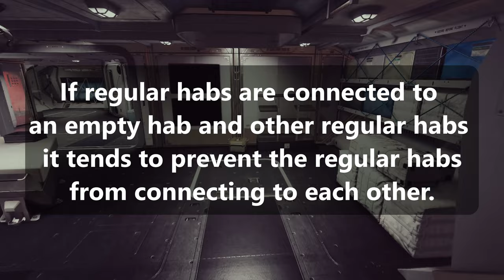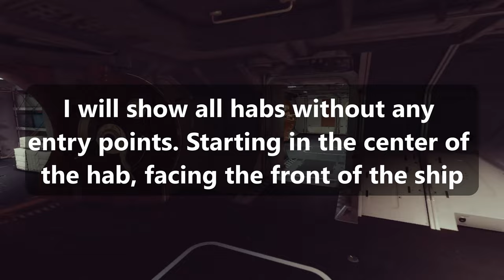Every New Empty Hab Interior Tour and Door Placement Effects - Starfield Ship Building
Take a look at all the new habs added in the beta patch. There are many interesting things that can now be done. I can't wait to update my designs.

Note: Empty habs put doors everywhere they can, so if an empty hab touches other habs in six places it will have six doors even if those other habs already have six doors of their own.

Also, while you can decorate any hab any way you want, the actual hab you use will still determine things like number of passenger slots and crew stations. Slapping beds and computers into a cargo hall does not give you passenger and crew capacity.

Timestamps:
00:00 Door placement
01:22 Tour Intro
01:35 Deimos
01:40 Deimos 2x1 Armory
02:14 Deimos 2x1 Captain's Quarters
02:42 Deimos 2x1 Computer Core
03:22 Deimos 2x1 Control Stations
03:50 Deimos 2x1 Infirmary
04:23 Deimos 2x1 Living Quarters
04:52 Deimos 2x1 Science Lab
05:20 Deimos 2x1 Workshop
05:55 Deimos 2x2 Computer Core
06:25 Deimos 2x2 Battle Stations
06:55 Deimos 2x2 Engineering Bay
07:22 Deimos 2x2 Cargo Hall
07:54 Deimos 2x2  Brig
08:34 Deimos 2x2  Living Quarters
09:12 Deimos 2x3 Cargo Hall
09:41 Deimos 2x3 Mess Hall
10:16 Deimos 3x3 Cargo Hall
11:19 Deimos 3x1 Living Quarters
12:05 Deimos 3x1 All in One
12:52 Deimos 3x1 Engineering A
13:25 Deimos 3x1 Engineering B
13:50 Nova Galactic
13:54 Nova 2x1 Armory
14:21 Nova 2x1 All in One A
14:51 Nova 2x1 All in One B
15:40 Nova 2x1 Captain's Quarters
16:18 Nova 2x1 Computer Core
17:00 Nova 2x1 Control Stations
17:30 Nova 2x1 Infirmary
18:02 Nova 2x1 Living Quarters
18:40 Nova 2x1 Science Lab
19:08 Nova 2x1 Workshop
19:58 Nova 2x2 Battle Stations
20:36 Nova 2x2 Brig
21:24 Nova 2x2 All in One
22:20 Nova 2x2 Cargo Hall
23:03 Nova 2x2 Living Quarters
23:49 Nova 3x2 Mess Hall
24:47 Nova 3x3 Cargo Hall
25:53 Nova 2x3 Mess Hall
26:58 Nova 2x3 Cargo Hall
27:50 Nova 3x1 Engineering
28:26 HopeTech
28:30 Hope 2x1 Armory
28:59 Hope 2x1 All in One
29:33 Hope 2x1 Captain's Quarters
30:05 Hope 2x1 Computer Core
30:32 Hope 2x1 Control Stations
30:59 Hope 2x1 Infirmary
31:25 Hope 2x1 Living Quarters
31:53 Hope 2x1 Science Lab
32:19 Hope 2x1 Workshop
32:45 Hope 2x2 Battle Stations
33:21 Hope 2x2 All in One
34:11 Hope 2x2 Brig
35:11 Hope 2x2 Cargo Hall
35:41 Hope 2x2 Computer Core
36:34 Hope 2x3 Cargo Hall
37:01 Hope 2x3 Mess Hall
37:52 Hope 3x2 Cargo Hall
38:26 Hope 3x2 Mess Hall
39:19 Hope 3x1 Engineering
39:58 Hope 3x3 Cargo Hall
40:37 Stroud-Eklund
40:40 Stroud 2x1 Armory
41:07 Stroud 2x1 All in One A
41:35 Stroud 2x1 All in One B
42:04 Stroud 2x1 Captain's Quarters
42:31 Stroud 2x1 Computer Core
42:58 Stroud 2x1 Control Stations
43:23 Stroud 2x1 Infirmary
43:50 Stroud 2x1 Living Quarters
44:24 Stroud 2x1 Science Lab
44:50 Stroud 2x1 Workshop
45:20 Stroud 2x2 Battle Stations
45:46 Stroud 2x2 Brig
46:31 Stroud 2x2 Cargo Hall
47:02 Stroud 2x2 Computer Core
47:32 Stroud 2x2 Living Quarters
48:12 Stroud 2x3 Mess Hall
48:55 Stroud 2x3 Cargo Hall
49:21 Stroud 3x2 Cargo Hall
49:55 Stroud 3x2 Mess Hall
50:41 Stroud 3x1 All in One
51:24 Stroud 3x1 Engineering
51:41 Taiyo
51:45 Taiyo 2x1 Armory
52:11 Taiyo 2x1 All in One
52:41 Taiyo 2x1 Captain's Quarters
53:29 Taiyo 2x1 Computer Core
53:59 Taiyo 2x1 Control Stations
54:26 Taiyo 2x1 Infirmary
54:50 Taiyo 2x1 Living Quarters
55:22 Taiyo 2x1 Science Lab
55:51 Taiyo 2x1 Workshop
56:20 Taiyo 2x2 Battle Stations
56:53 Taiyo 2x2 All in One
57:43 Taiyo 2x2 Brig
58:29 Taiyo 2x2 Cargo Hall
58:51 Taiyo 2x2 Computer Core
59:50 Taiyo 3x2 Cargo Hall
1:00:25 Taiyo 3x2 Mess Hall
1:01:17 Taiyo 3x1 Engineering